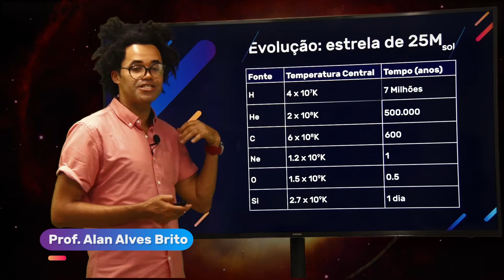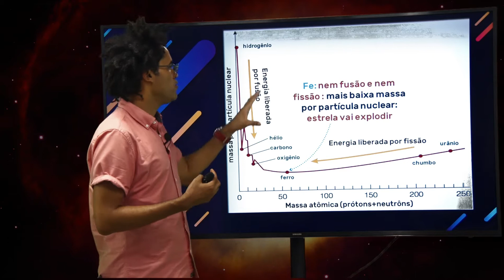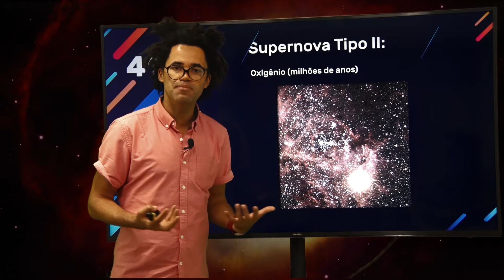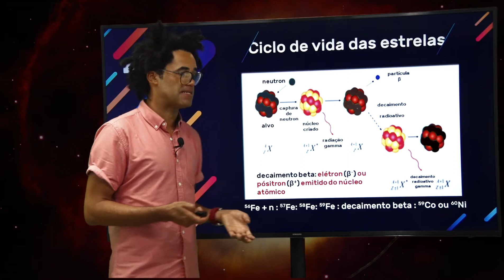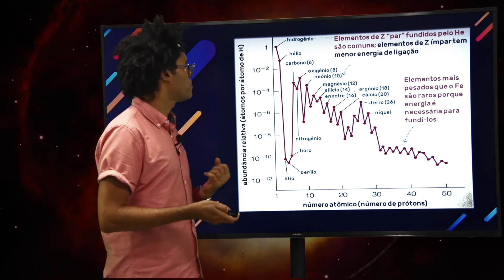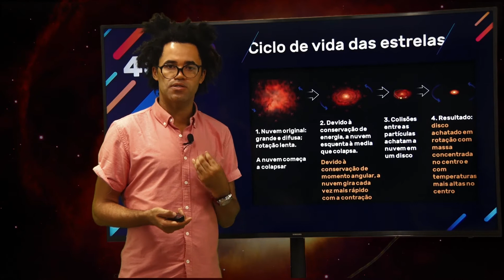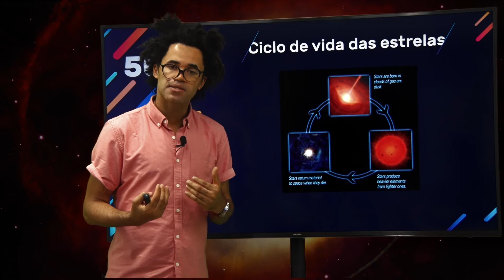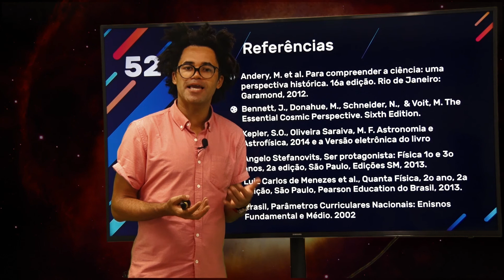Alquimia Cósmica A4P5 Ciclo de vida das estrelas - Parte 2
Este vídeo faz parte do curso "Alquimia Cósmica" na plataforma online e gratuita